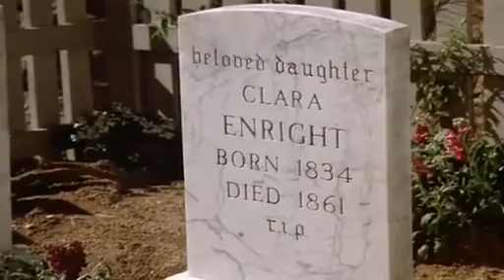Los Jovenes Jinetes 1-20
MAGNIFICA SERIE